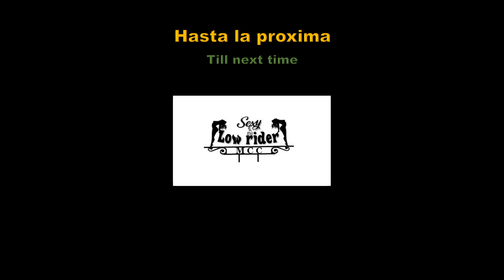Chevy Impala 65 a escala 1/25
Chevy Impala 65 a escala 1/25 con estilo Lowrider.

Cancion : Hay Niveles

Interprete : Akwid Entertainment